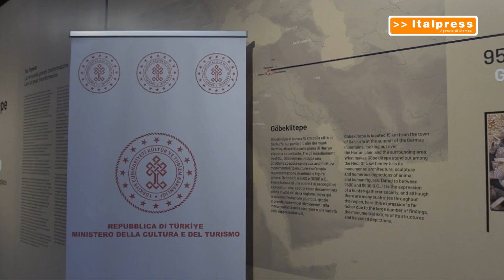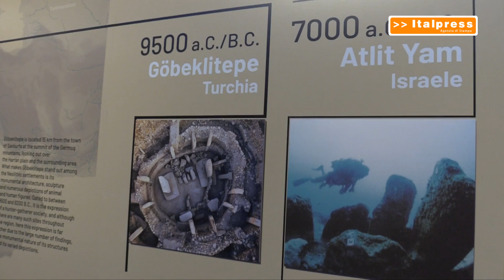In mostra al Colosseo "Gobeklitepe: L'enigma di un luogo sacro"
ROMA (ITALPRESS) - Prima delle Piramidi e prima di Stonehenge. E' uno degli slogan che celebra il complesso turco di Göbeklitepe, risalente a quasi 12 mila anni fa e considerato il tempio più antico del mondo. Per celebrarlo, fino al 2 marzo 2025, il Colosseo ospiterà la mostra "Göbeklitepe: L'enigma di un luogo sacro". Reperti fisici e un percorso interattivo apriranno le porte alla scoperta di questo patrimonio archeologico.
spf/fsc/gsl